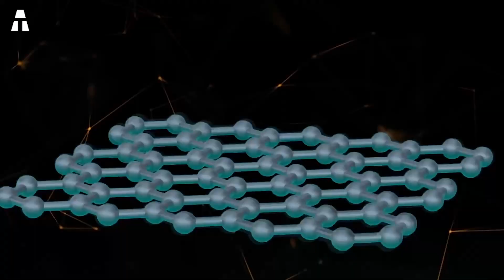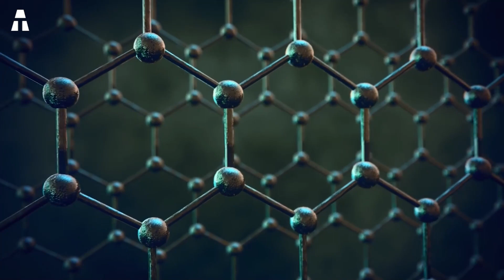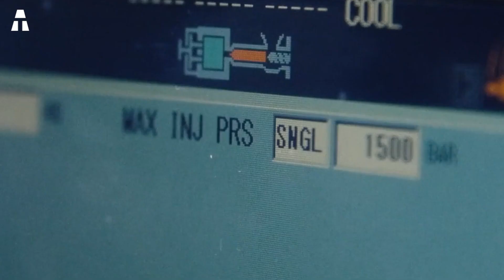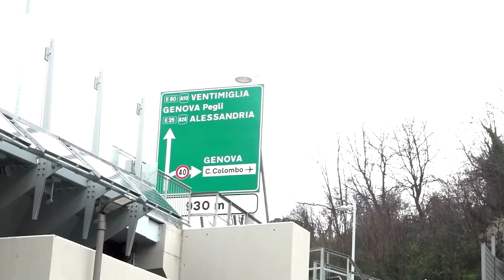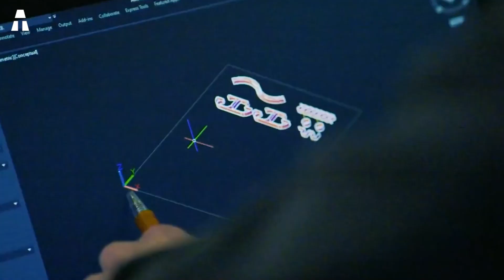Le Graphène dans le Béton Révolutionne Déjà la Construction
Hello tout le monde et bienvenue sur notre chaîne aTech. Si vous êtes un habitué de notre chaîne, vous savez que nous adorons vous faire découvrir des sujets inédits. Aujourd’hui encore, nous allons vous en faire profiter.
Découvrons ce qu’est exactement le graphène et comment il révolutionne le domaine de la construction !

Comment ? Amazon Prime